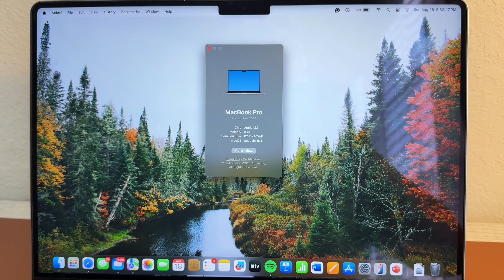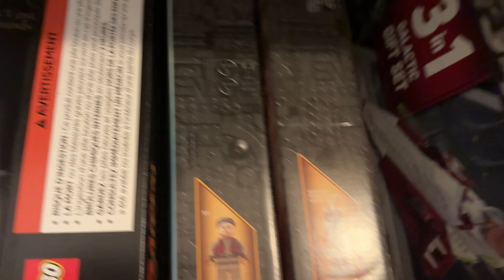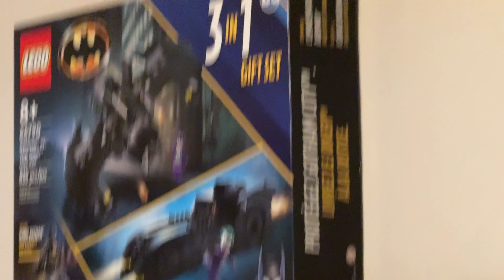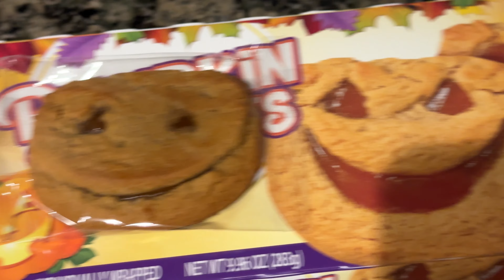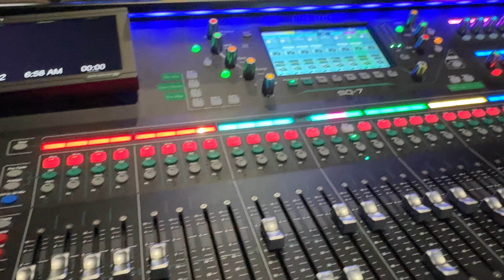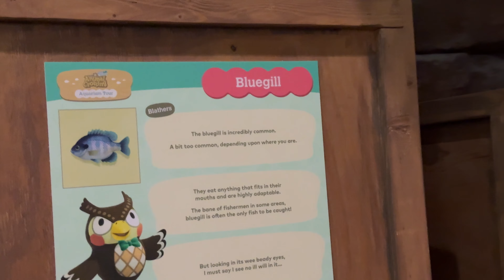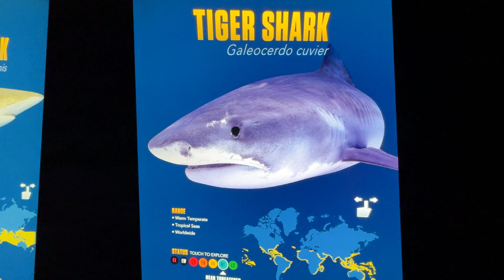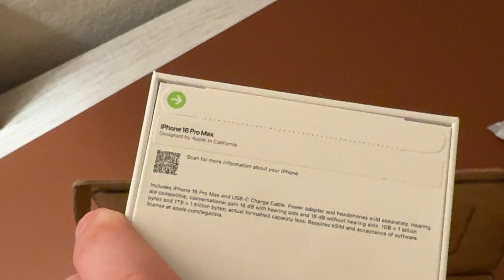LEGO Collection Organizing, Black Ops 6, iPhone 16 & The Largest Aquarium (LEGO VLOG)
The past few weeks have been busy, went to the largest aquarium in America, organized my LEGO collection, played BO6 beta, and unboxed the iPhone 16 pro Max.